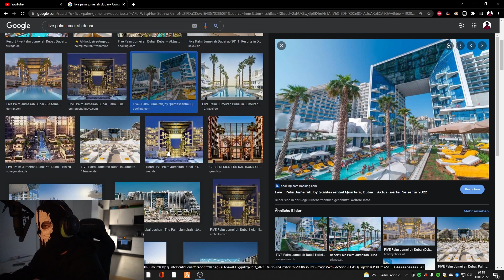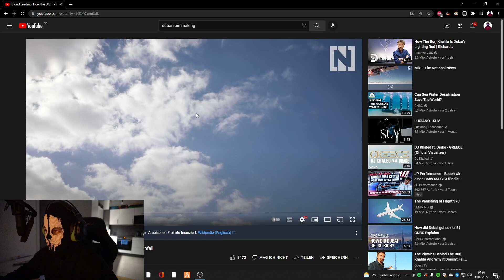Moji redet über seinen Dubai Urlaub😲 Fake Regen + N*tten